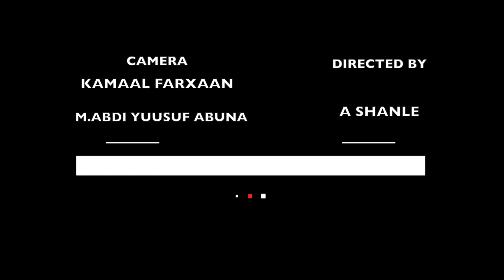Prof Mohamed Ibrahim Chairman of ISOC in Denhaag 6 03 2022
Prof. Maxamed Ibrahim IT Digital Economy Lecture In the Nederland

 IT Digital Economy Lecture In the Nederland